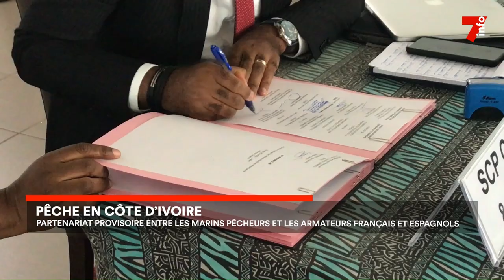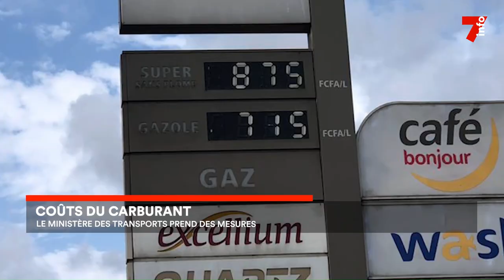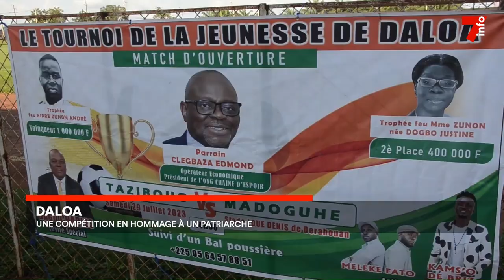Le 7 minutes du 2 octobre 2023 (édition du 19h)